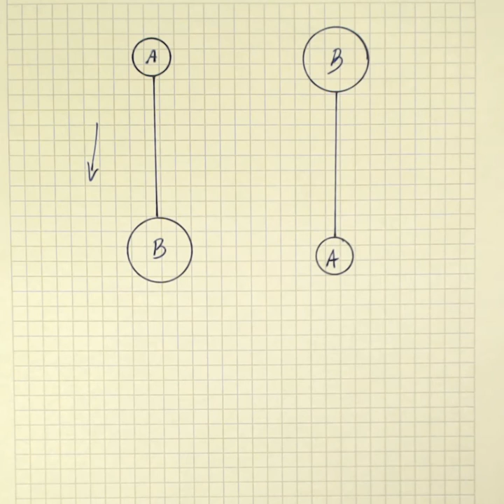ERGO Fysik 1 Kap 4 Uppgift 33